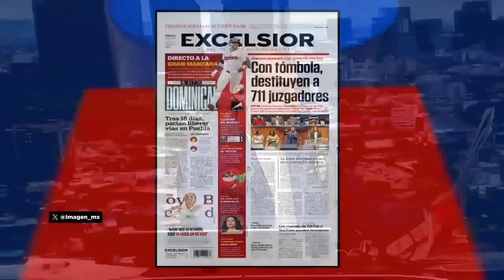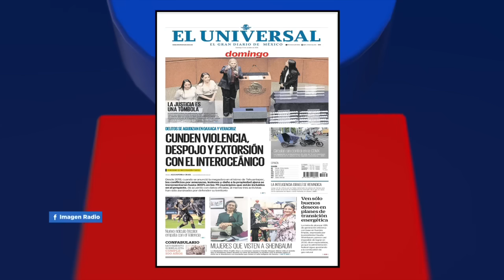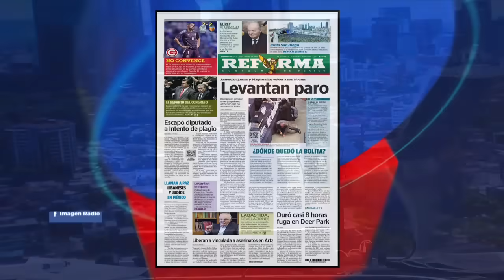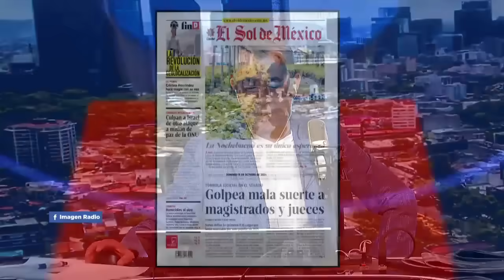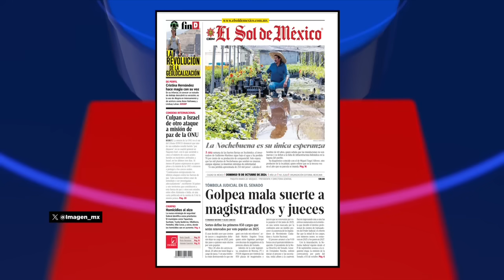Con tómbola, destituyen a 711 juzgadores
Sin la asistencia del PAN y MC, pero sí de un notario público, el Senado concretó el sorteo para definir las 850 plazas del Poder Judicial que se elegirán en voto directo en 2025.

De ese total, 139 cargos están vacantes actualmente, por lo que el sorteo destituyó de facto a 711 jueces de Distrito y magistrados de Circuito titulares.